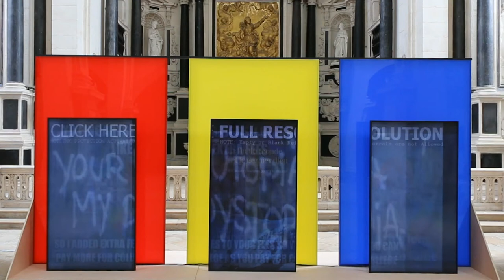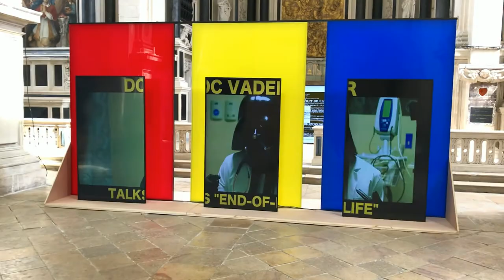Les Fins de la peinture, Pascal Dombis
Futurs Antérieurs, La Chapelle,  Chaumont, FR
Installation vidéo algorithmique sur 3 écrans, ordinateur et logiciel spécifique
4,50 × 2,50 m (total) / Logiciel vidéo : Claude Micheli

A partir d'aujourd'hui, la peinture est morte. Cette phrase fut prononcée il y a presque deux siècles, en 1839, par le peintre Paul Delaroche en découvrant les premières photographies et en s’inquiétant de la concurrence qu’elles faisaient à la peinture. Depuis, le sujet de la fin de la peinture n’a cessé d’être récurrent dans la pratique et l’histoire de l’art. Il y a 100 ans, l’artiste constructiviste russe Alexander Rodchenko signait à son tour la fin de la peinture avec son fameux triptyque Rouge Bleu Jaune et déclarait : J’ai réduit la peinture à sa conclusion logique en exposant trois toiles: une rouge, une bleu, et une jaune. J’ai affirmé: voilà, tout est fini.
L’installation  Les fins de la peinture aborde la question des multiples fins de la peinture, d’une peinture qui n’en finit plus de mourir mais aussi celles de toutes les « fins de… » qui caractérise notre époque actuelle : fin de l’art ou de l’homme, fin de la civilisation, fin des idéologies, fin de l’histoire et bien sûr fin du monde.
Depuis plusieurs années, Pascal Dombis a collecté des centaines de milliers d’images correspondant à la recherche Google « fin de la peinture ». Il a ensuite effectué une sélection, pour en retenir deux séries d’images, une composée d’ images de peintures et d’œuvres d’art et une autre comportant des images décalées, ironiques, des memes, et constituant un ensemble représentatif de la culture internet. A partir de cette base d’images sélectionnées, Pascal Dombis développe un système de diffusion algorithmique qui projette ces images de manière aléatoire en les juxtaposant, en les fondant les unes aux autres, en les hybridant, tout en produisant des flickers et des glitches. Ce flux vidéo infini, sans aucun commencement ni aucune fin, est projeté sur 3 écrans verticaux, rouge, jaune et bleu, en écho au triptyque de Rodchenko.